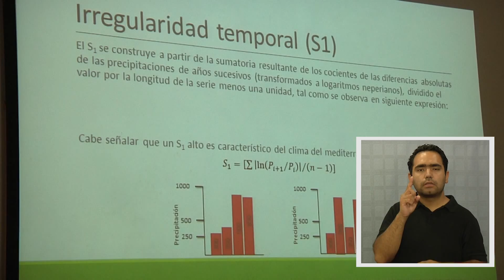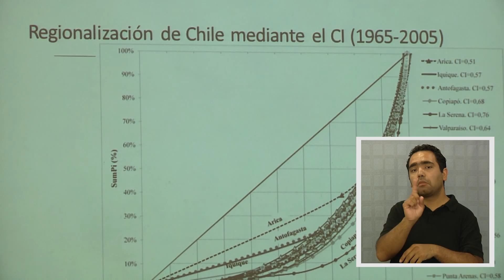7 06 Seminario humedales cambio climático 05 11 13 LR